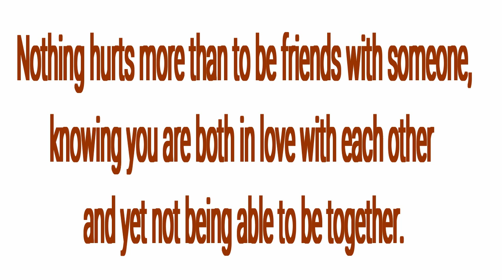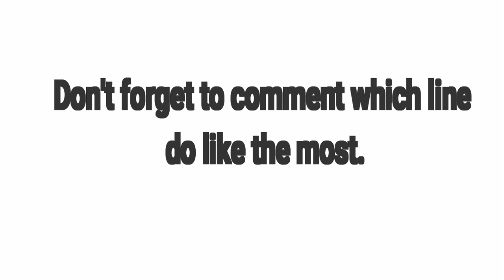heart touching lines1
my first video like cover music